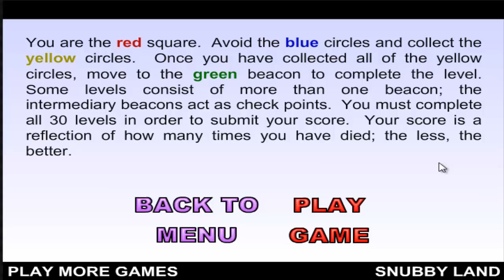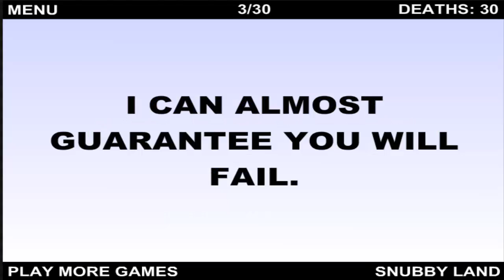Chipmunks VS Worlds Hardest Game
Join BorderlineStupi and Valhalla93, or should I say ChipStupi and ValhalluMunk as they play Worlds Hardest Game. Yes their Chipmunks and we're going to tell you a lot :P

If your not laughing by the end of this then you need to seek medical help :P